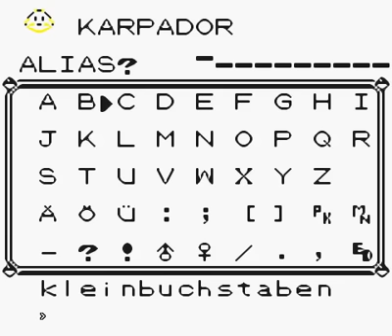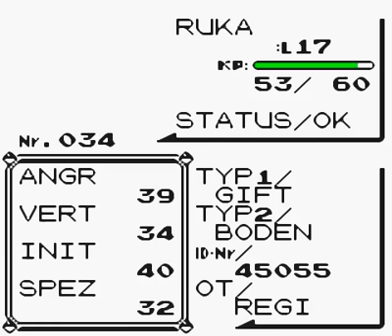Pokémon Gelb - Let's Play Pokémon Gelb - Part 3 - Rukas Ohren noch größer?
Hey Leute, pünktlich zum ersten Projekt präsentiere ich euch das erste Pokemon Spiel, dass ich je gespielt :)
Pokemon Gelb, mit dem schwulen Pikachu als Hauptperson wird durchgezockt.
Viel Spaß beim zugucken wünscht euch euere Regi ^_^